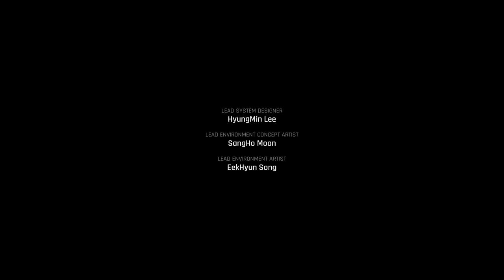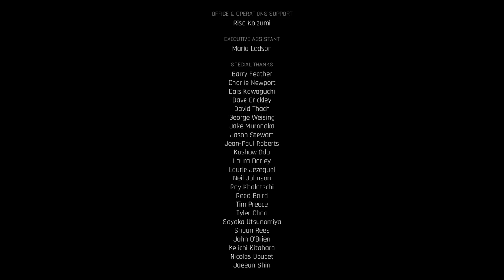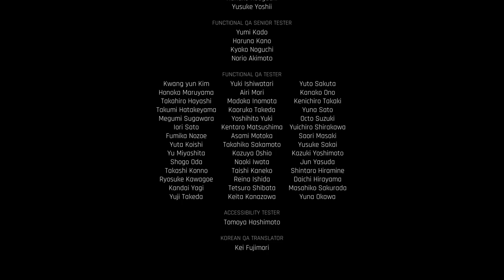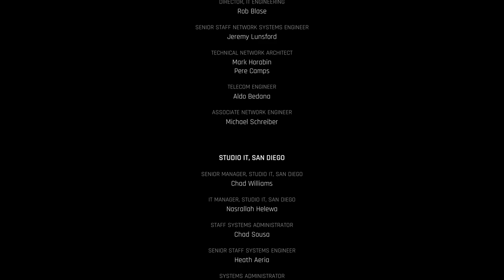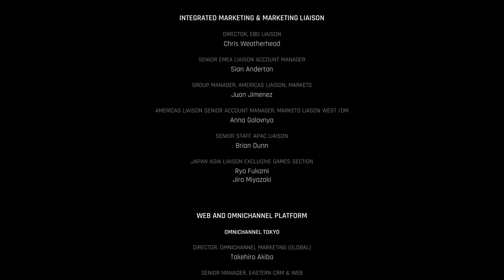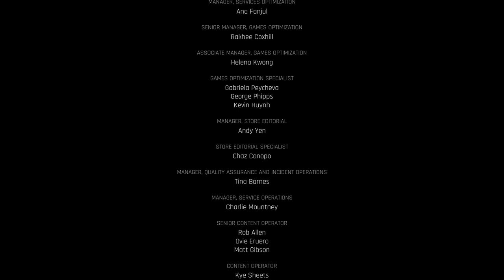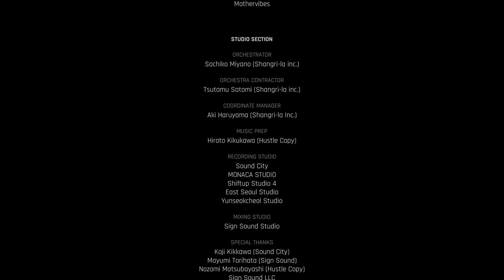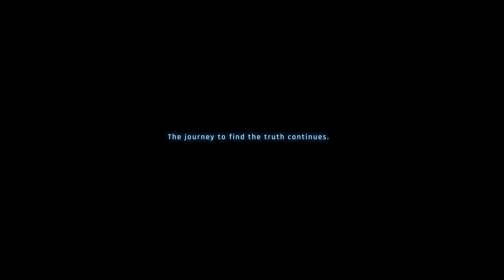STELLAR BLADE Gameplay Walkthrough FULL GAME [4K 60FPS PS5] - No Commentary (Part 2/2)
In the final four hours of "Stellar Blade" on the PS5, players witness the culmination of Eve's journey as she confronts her adversary, Raven, at the entrance to the Nest. After defeating Raven, Eve and Lily enter the Nest to uncover the truth about Adam, who is revealed to be Raphael Marks, the creator of the Mother Sphere and the Elder Naytiba. Depending on the player's choices, Eve can either accept Adam's plan to fuse and become a new form of human or reject it, leading to a climactic battle. These choices affect the game's ending, including the fate of Lily and the resolution of the conflict with Mother Sphere​

Gameplay and Features
"Stellar Blade" offers a blend of fast-paced combat and narrative-driven exploration. Players engage in melee-style combat, utilizing a combination of acrobatic moves and powerful attacks. The game leverages the PS5's capabilities with features like haptic feedback and adaptive triggers on the DualSense controller, creating a more immersive combat experience. The graphics are highly detailed, showcasing vibrant, futuristic environments and intricately designed characters and enemies​ (Wikipedia)​​ (Gematsu)​.

The story follows Eve as she navigates the ruins of a post-apocalyptic Earth, fighting against monstrous creatures and uncovering the secrets behind the world's downfall. The narrative delves into themes of survival, identity, and the nature of humanity, challenging players with moral decisions that impact the game's outcome. Throughout her journey, Eve forms alliances and makes critical choices that shape the story​ (Wikipedia)​​ (Gematsu)​.

Technical Aspects
"Stellar Blade" takes full advantage of the PS5's hardware, featuring ultra-fast load times thanks to the console's SSD and immersive 3D audio through Tempest 3D AudioTech. The game's visual fidelity is enhanced by advanced character models and environment details, all running smoothly due to the powerful graphics capabilities of the PS5​ (Gematsu)​.

Reception
Upon release, "Stellar Blade" received generally favorable reviews, praised for its engaging combat mechanics, stunning visuals, and immersive use of PS5 features. Critics highlighted the game's ability to balance intense action sequences with a compelling story, making it a standout title for the console​ (Wikipedia)​​ (Gematsu)​.

Overall, "Stellar Blade" offers a thrilling and visually impressive experience that combines deep narrative elements with fast-paced, challenging gameplay, making it a must-play for action-adventure fans on the PS5.